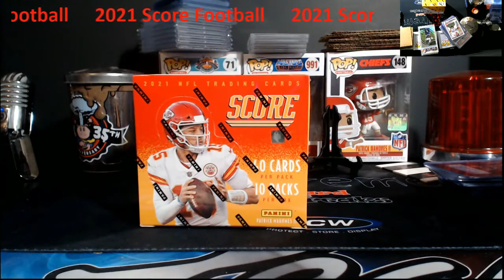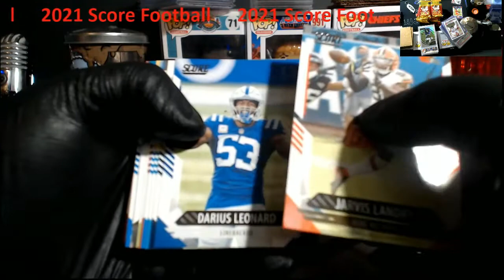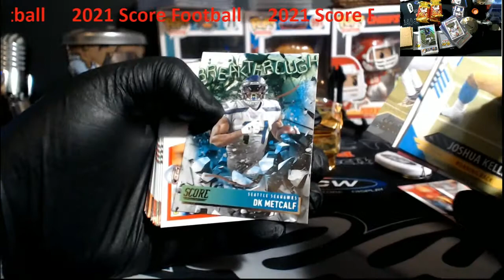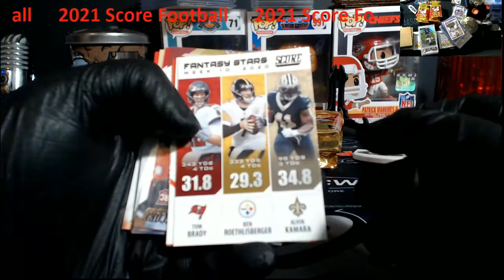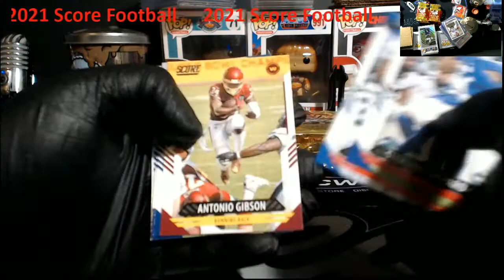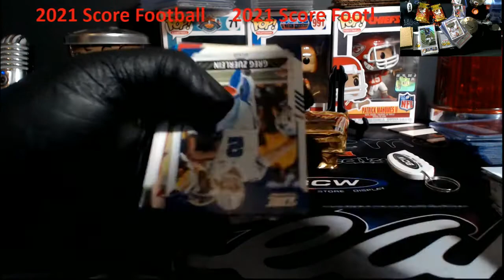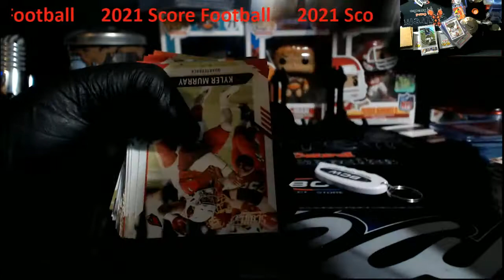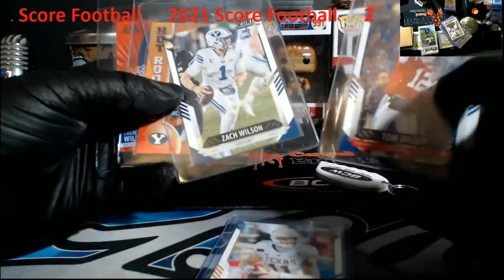2021 Score Football Hobby Box- Long Slow Box Opening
2021 Score Football Hobby Box-  Long Slow Box Opening

1811 N Dixie Ave #104

Who do I collect:
Roberto Clemente
Michael Jordan
Nolan Ryan
Sidney Crosby
Vintage Cards